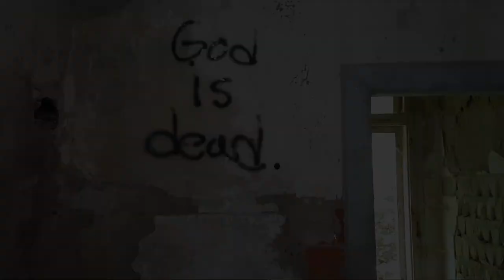Sanatorij "Brestovac", Medvednica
1909. godine na obronku Medvednice otvoreno je lječilište "Brestovac" za potrebe liječenja oboljelih od tuberkuloze. 1968. godine, zbog novih uvjeta u zdravstvenoj službi i novog načina liječenja tuberkuloze, bolnica je rasformirana, te ubrzo devastirana.